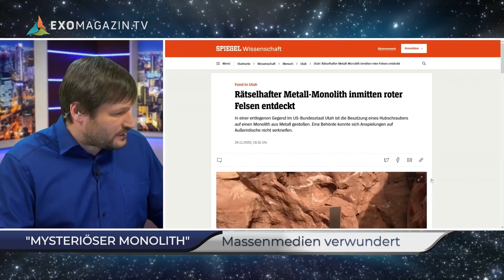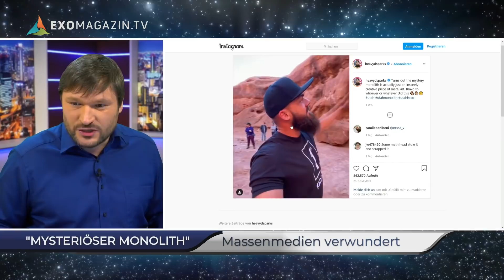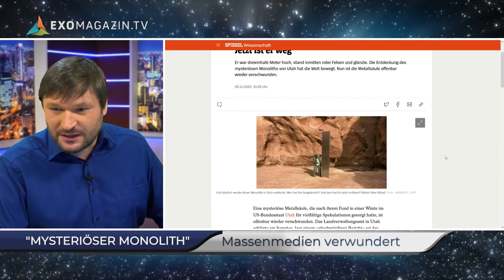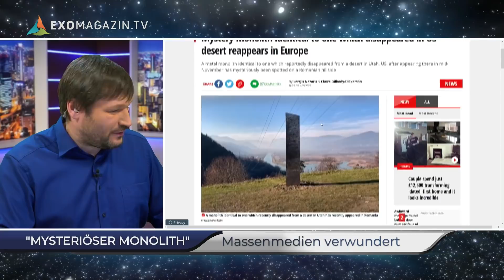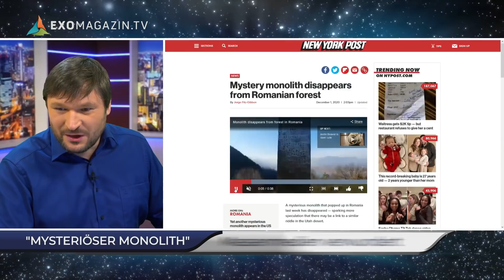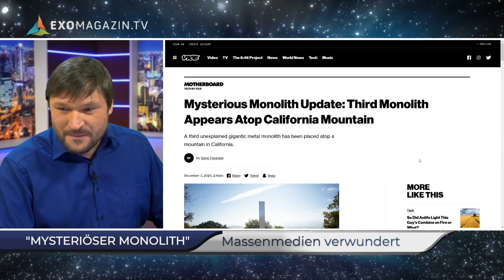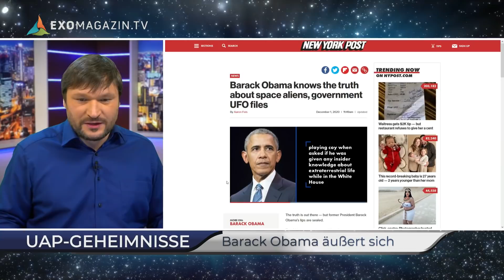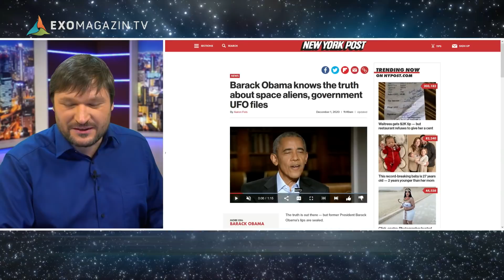GEHEIMNIS IM MEER | ERSTKONTAKT #15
Diesmal mit Special Guest Milena Preradovic! Ein mysteriöser Monolith treibt sein Unwesen in den Nachrichtenspalten der Massenmedien. Was steckt dahinter? Außerdem: Der ehemalige US-Präsident Barack Obama hat sich zu UFOs geäußert. Die UAP-Task-Force des Pentagon und deren Suche nach außerirdischer Intelligenz beschäftigt inzwischen sogar Geostrategen. Und es gibt erstmals detaillierte Hinweise darauf, zu welchen Schlussfolgerungen die "UFO-Eingreiftruppe" gelangt ist: Nicht ganz zufällig läuft diese unter Führung der US-Marine...

Die Themen im Einzelnen:
2:06 "Mysteriöser Monolith" - Massenmedien wundern sich
11:07 UAP-Geheimnisse - Barack Obama äußert sich
30:32 Israelischer Thinktank veröffentlicht Paper über UAP-Task Force des Pentagon
47:50 Details über Aktivitäten der UAP Task Force durchgesickert
1:11:30 Barg die US-Küstenwache ein UAP aus dem Wasser?
(Gesamtlänge: 1 Stunde 30 min)